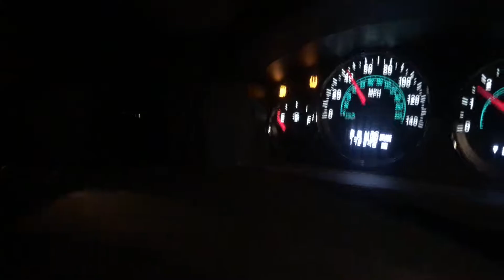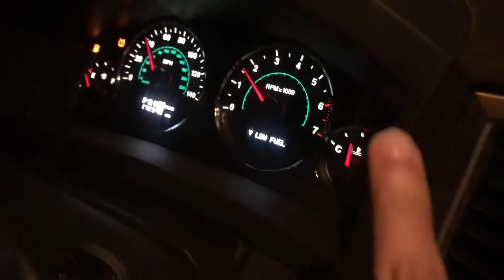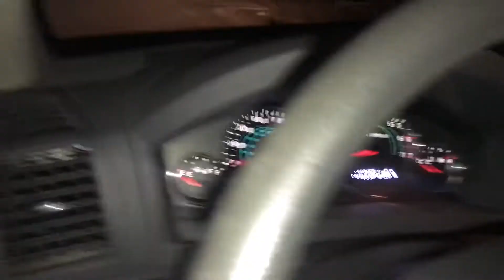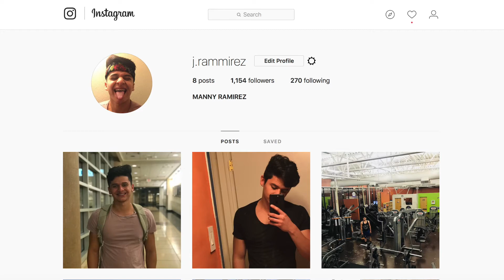USING THE WAL-MART INTERCOM!!!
Hey guys welcome back hope you guys enjoy todays video and it's 2 days in a row!!!